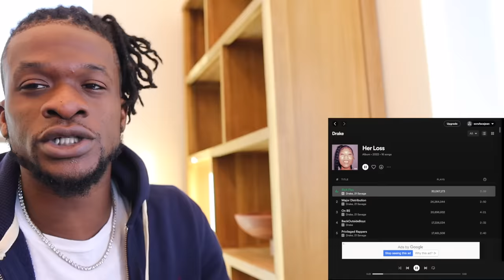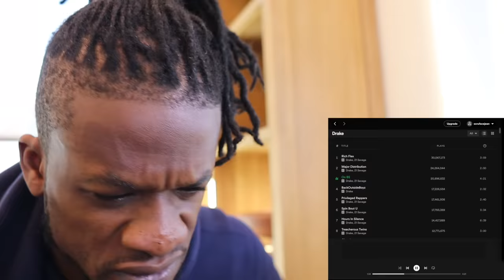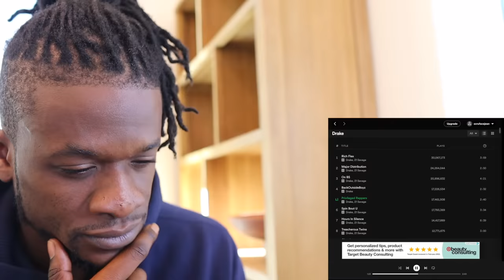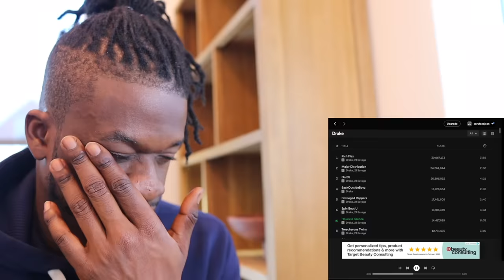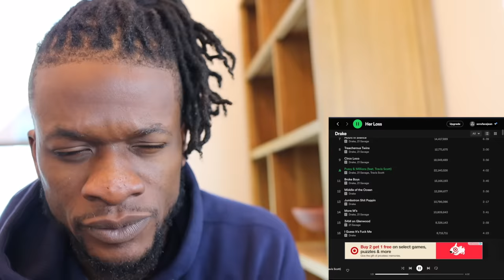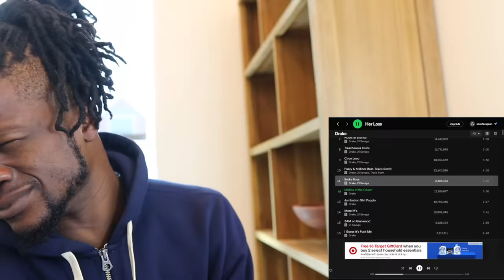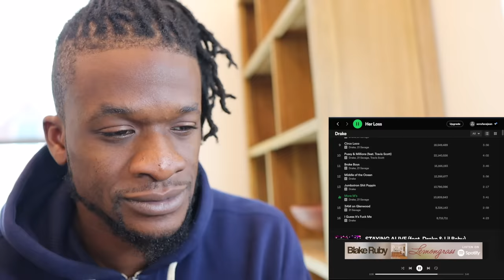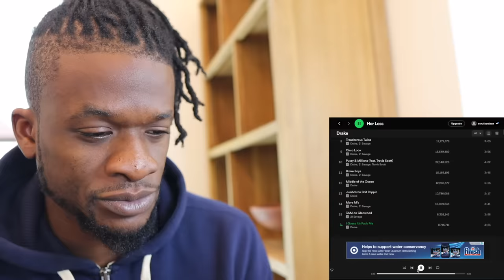DRAKE ON DEMON TIME! | Drake & 21 Savage - Her Loss (Full Album) REACTION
DRAKE ON DEMON TIME! Watch rapper Scru Face Jean react to Drake & 21 Savage - Her Loss (Full Album)